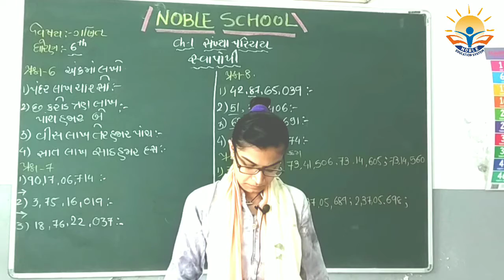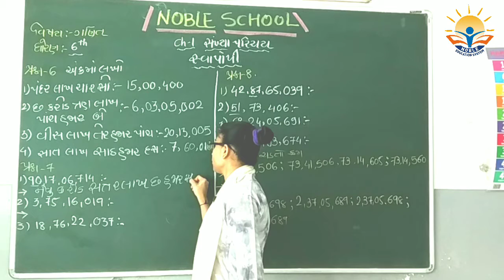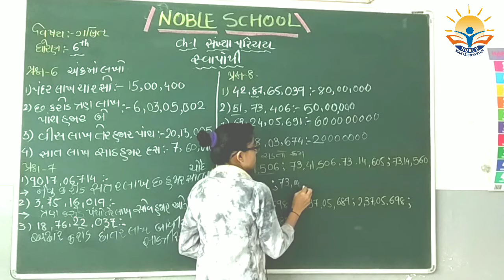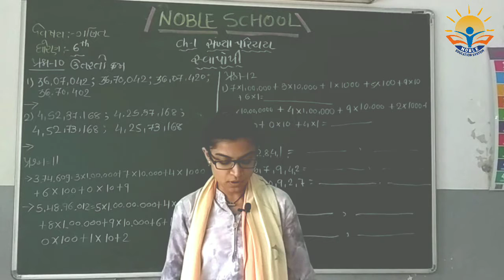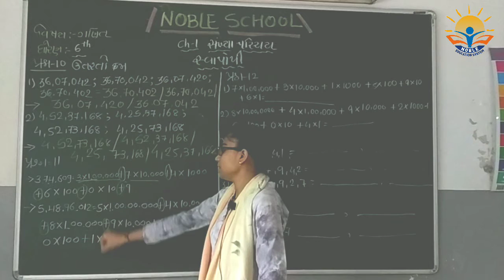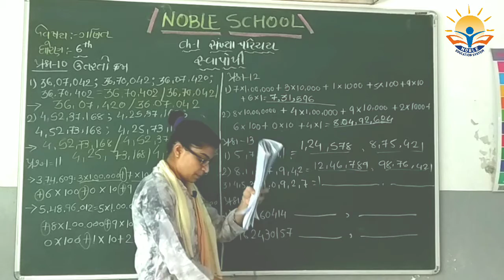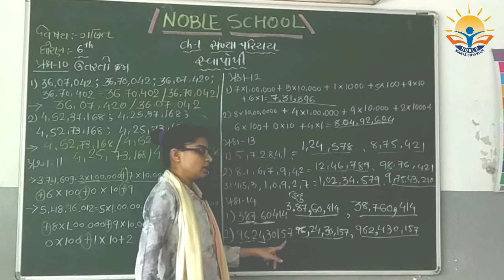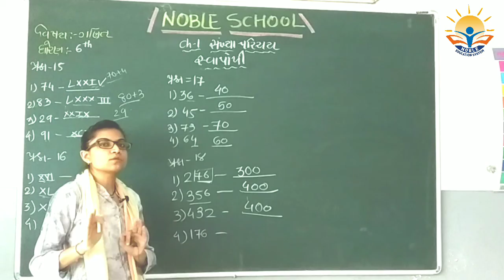STD 6 MATHS WORKBOOK CH 1 PART 1 20-7-2021(GUJARATI MEDIUM )